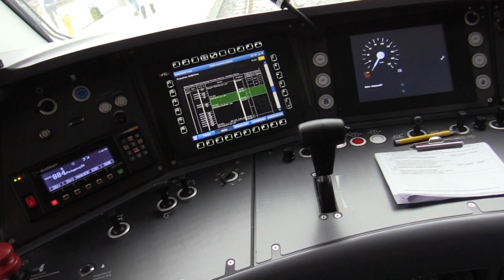Oficjalne otwarcie linii kolejowej nr 285 Koleje Dolnośląskie S.A. Wrocław - Sobótka - Świdnica